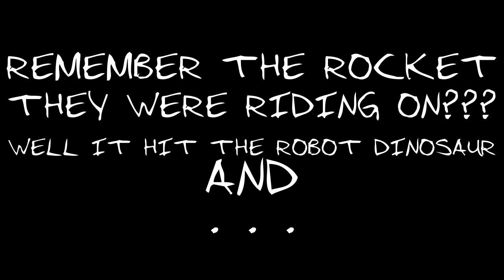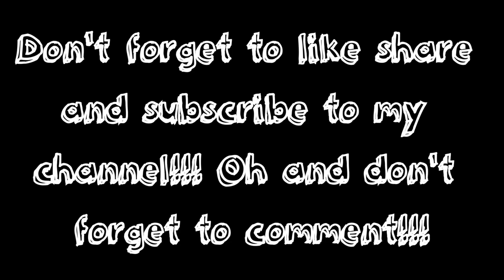Iguana Bro and Camilio Pro Season 1 - Episode 2